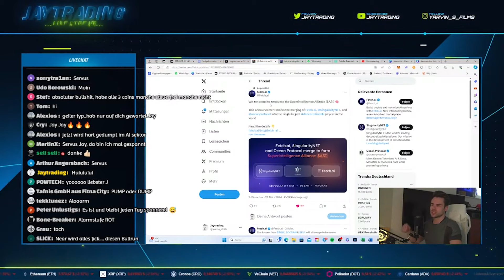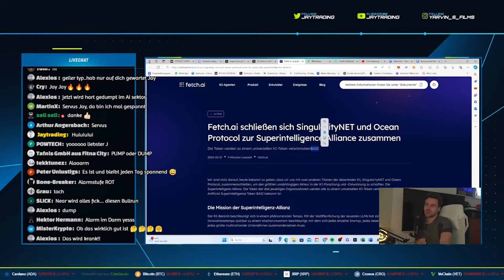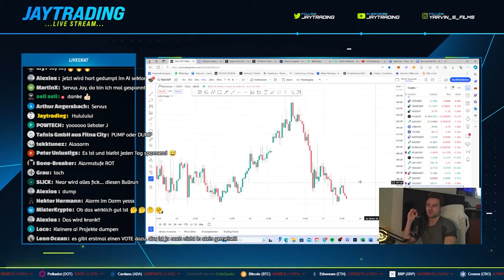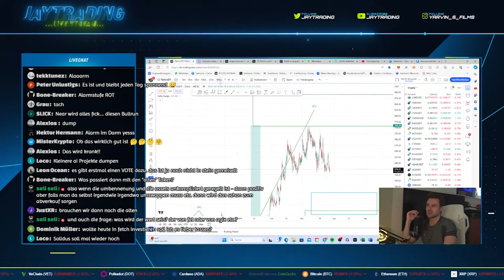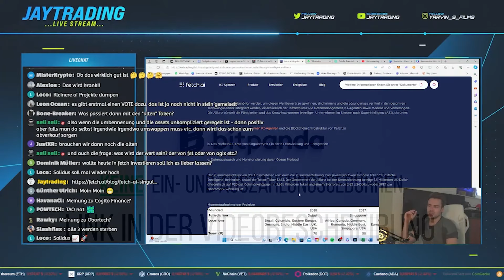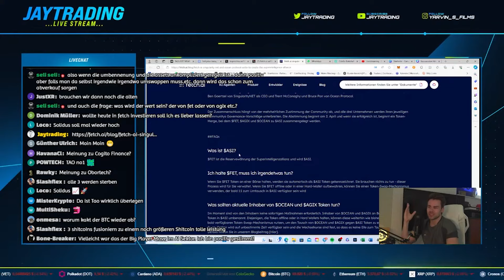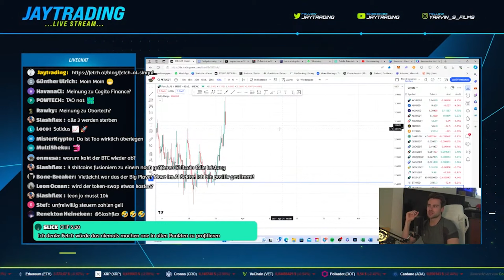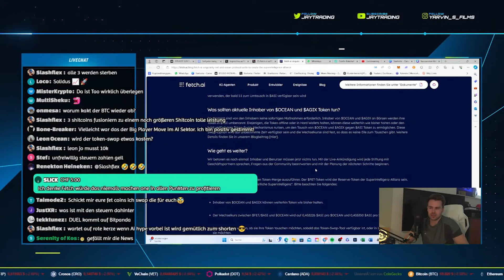AI-Fusion dieser 3 Coins | Top oder Flop? | meine Meinung dazu | Stream-Highlights